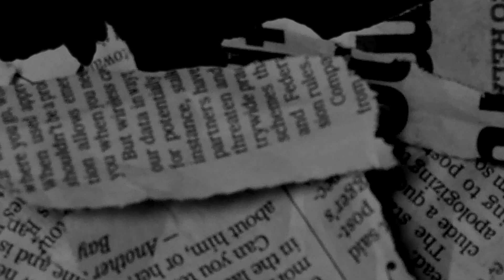[FREE] EBK JaayBo Type Beat - "Angels" (Prod @BoneProducedIt) | Young Slobe Type Beat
Prod. BoneProducedIt x Prod.DexMTB

🔌 FREE to use on YouTube Only WITHOUT MONETIZATION. Must purchase lease to monetize/stream, distribute, on platforms (Apple Music, Spotify, etc.).